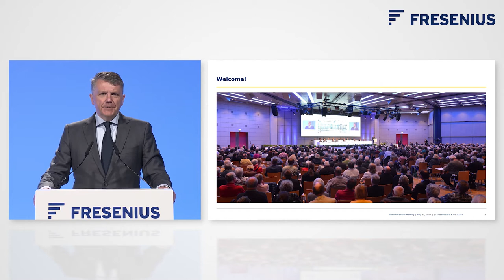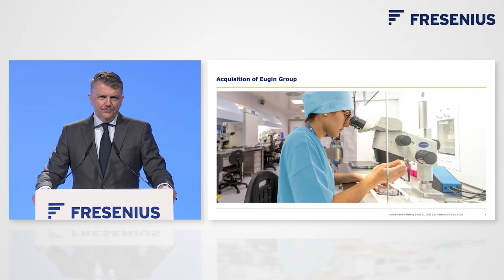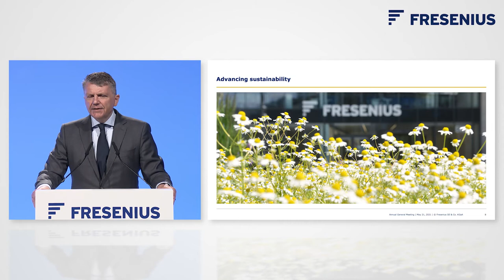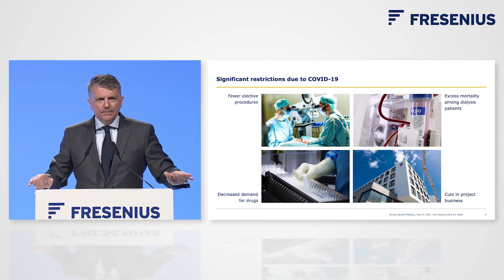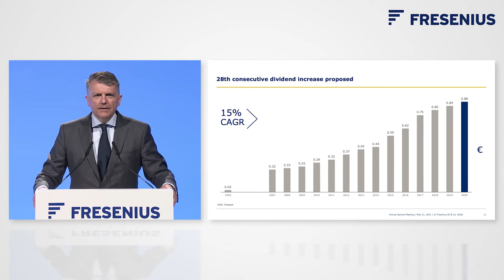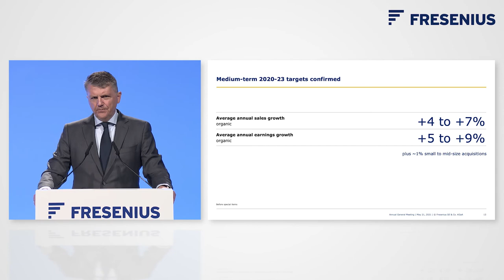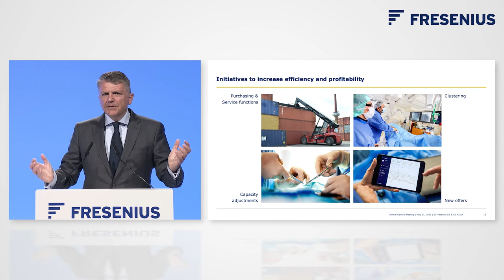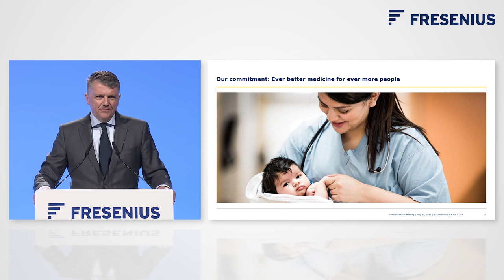Fresenius Annual General Meeting 2021 - Speech of the CEO (Translation)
Virtual Annual General Meeting of Fresenius SE & Co. KGaA on May 21, 2021. Speech of the CEO Stephan Sturm (English Translation).